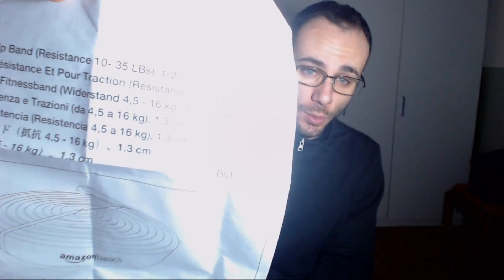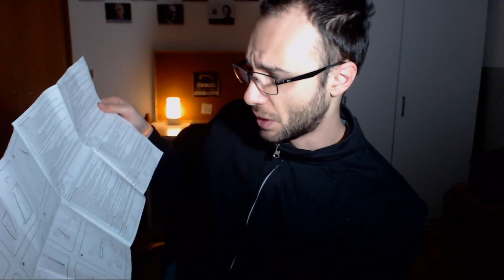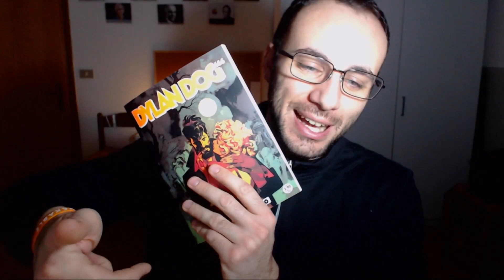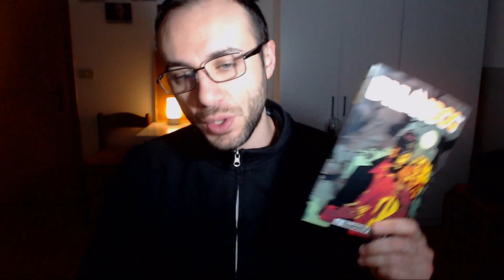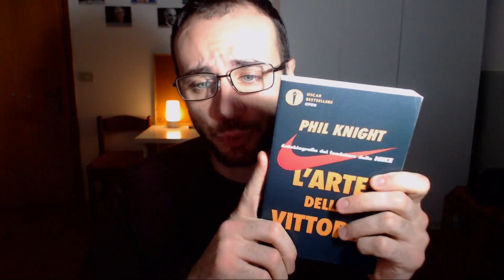Kindle FINALMENTE - CAUSA ACQUISTO #3